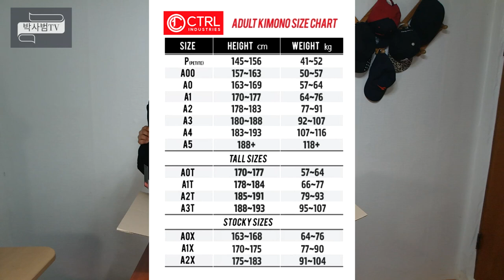[박사범의 주짓수]자기혼자 신나버린 도복 언박싱 무려 CTRL도복(feat.tradição )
박스는 사실 한번 깟던겁니다. 한번걸쳐보고 제가 비슷하게 다시 넣어둔것^_^
저만 신난거 같지만...

인기가 많아 역시나 거의 품절되었지만, 빠른정보 알아보세요^^

컨트롤 도복 인스타 ID : ctrlindustries_kr